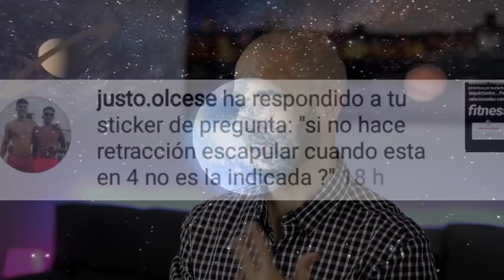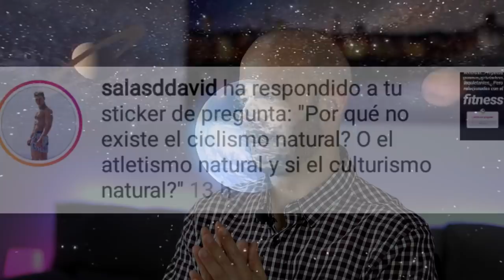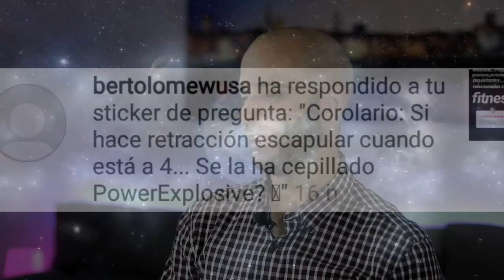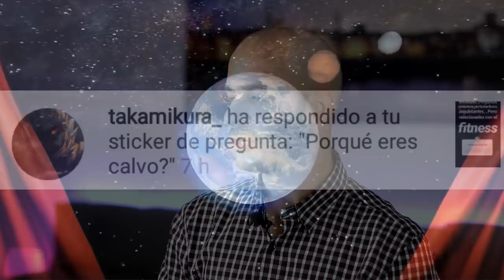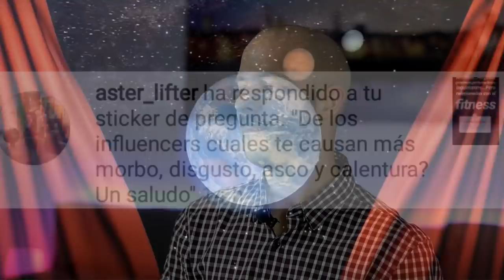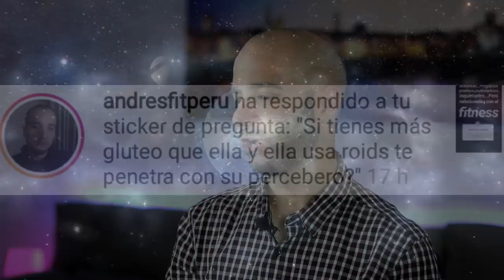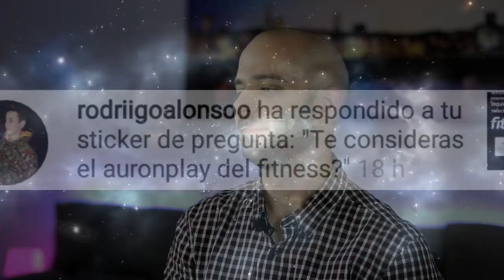Si POWEREXPLOSIVE come una DINAMITA.../ Preguntas PERTURBAD0RAS (Parte 2) Pico de oro.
Preguntas perturbadoras.
Segundo capítulo de esta sección donde tratamos preguntas perturbadoras del ámbito fitness.